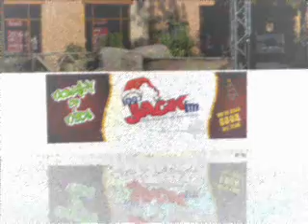Jack On Ice Final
Jacks Day At Viejas